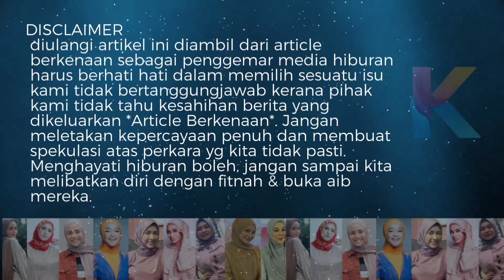Untunglah Dapat Mini Love! Tengku Hassanal Tuju Pada Siapa Tu?